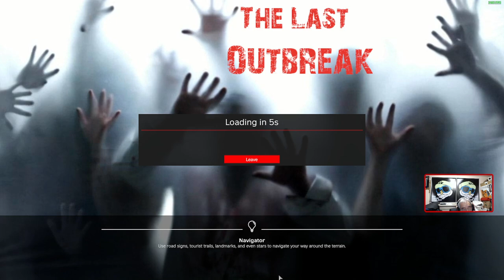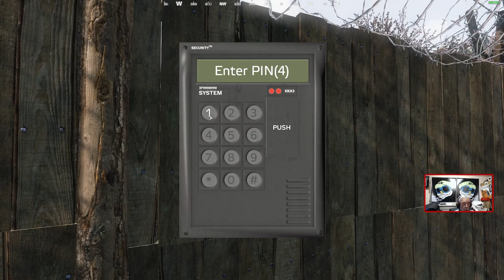How to deal with Pesky wolves and Zeds and visit to Trader | The Last BreakOut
On this Twitch Live adventure, " How to deal with Pesky wolves and Zeds and  visit to Trader | The Last BreakOut" emerges as an exhilarating chapter. It acts as a medium where streamers and viewers come together, fostering a lively ambiance. The immense pleasure I derive from immersing myself in this game is immeasurable, and it fills me with immense joy to interact with my viewers.

Join me as I survive and succeed in DayZ also on the Red-Tic Chernarus server! Watch as I navigate the dangers of the post-apocalyptic world and come out on top.